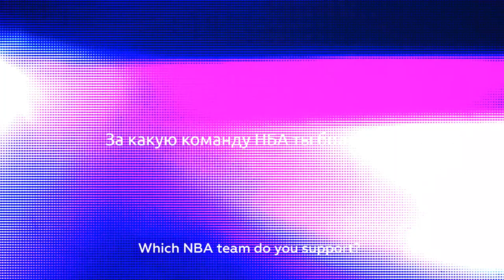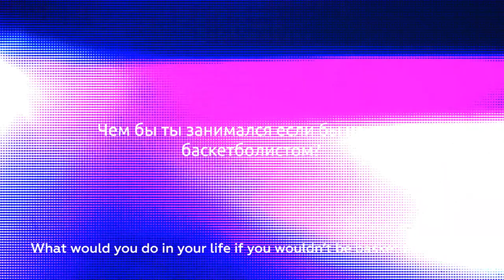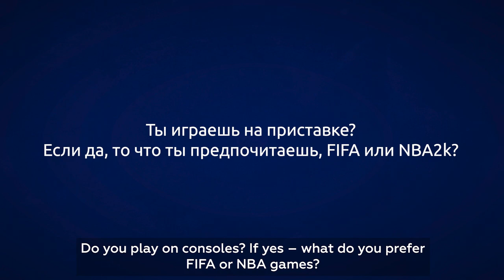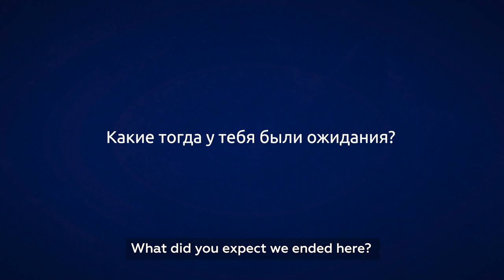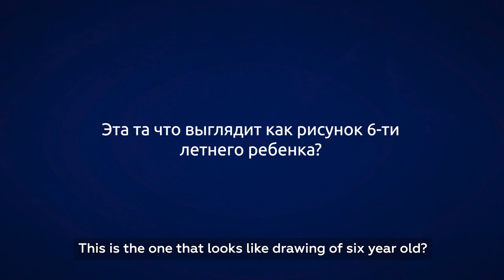Geoffrey Groselle: Dirk & Lebron | Little Gro & Big Country | FIFA, NBA 2K & Chess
Zielona Gora’s center Geoffrey Groselle is one of the most efficient attacking player of the League. The big guy from the US averages 17.4 points per game and shows best field goal percentage (73.4%).

Answering fans’ questions, Geoffrey Groselle recalls his childhood nicknames, basketball heroes and tells how life in Poland is.

0:00 Geoffrey Groselle interview
0:09 Favourite NBA team
0:19 After whom Geoffrey took his cheerful nature?
0:42 Why did he sign a contract with Zielona Gora?
1:09 How is it to be "oversized"?
1:43 If not a basketball, than...
2:15 FIFA or NBA 2К?
2:28 Best Polish dishes
3:00 Nicknames
3:46 Hobbies besides basketball
4:17 Groselle's basketball idol in the childhood
4:33 An example to follow in basketball
5:01 Favourite sports besides basketball
5:11 Typical day of Geoffrey Groselle
5:46 Life and basketball in Zielona Gora
6:27 Expectations from Poland
7:11 Dream-car
7:35 The U.S. National Team

Центровой польской «Зелена Гуры» Джеффри Гроселл - один из самых эффективных атакующих игроков Лиги. Американский «большой» набирает 17.4 очка в среднем за матч и лидирует в чемпионате по проценту бросков с игры (73.4%).

Отвечая на вопросы болельщиков, Джеффри Гроселл вспоминает свои детские прозвища, называет баскетбольных кумиров и рассказывает о жизни в Польше.